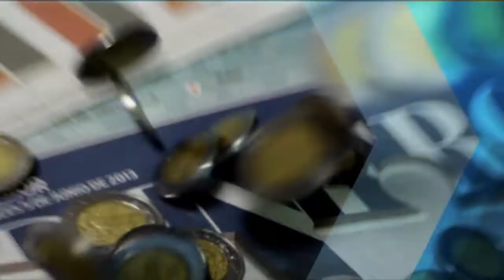Entrevista con Fernando Echegaray, Negocios de café en Nestlé México / Dinero con Rodrigo Pacheco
Entrevista con Fernando Echegaray, Negocios de café en Nestlé México / Interview with Fernando Echegaray, Business Nestlé coffee in Mexico / Dinero con Rodrigo Pacheco

5 de mayo 2014

Programa: Dinero con Rodrigo Pacheco.
Conductor: Rodrigo Pacheco.
Horario: Lunes a Viernes @10:05-10:30.

Entrevista con Fernando Echegaray, Negocios de café en Nestlé México, Interview with Fernando Echegaray, Business Nestlé coffee in Mexico, excelsiortv, excelsior television, periodico excelsior, tv excelsior, videosexcelsior, excelsior periódico, noticias excelsior,noticias ultima hora, noticias ultimo momento, noticias hoy,grupo imagen,last minute news, last minute news, news today